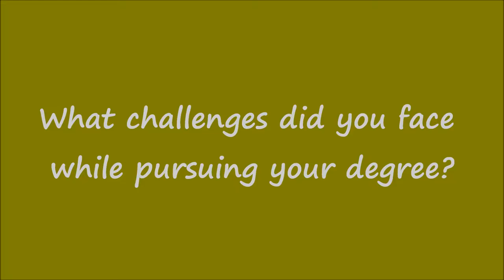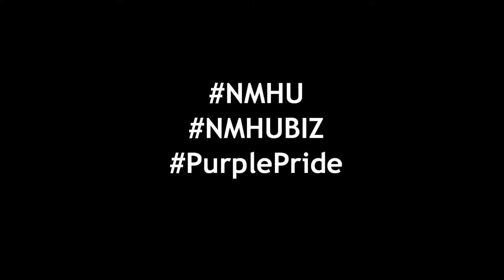Meet David - NMHU Alumnus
David Banks graduated on May 2016 with a BBA in Marketing. In this video he shares his experience as a Highlands University student. Music